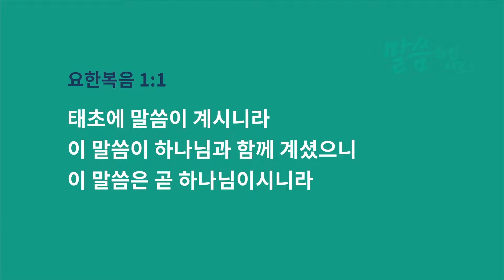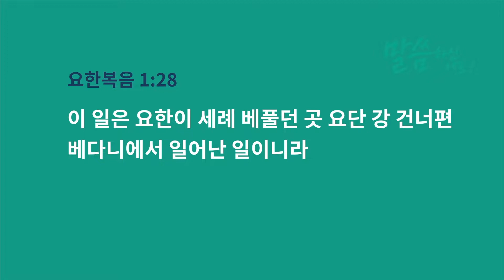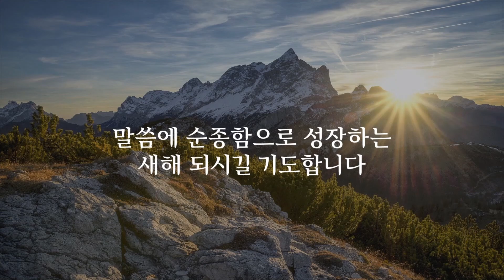[2022-01-03] 뉴저지 참된교회 신년 특별새벽집회 (예수님은 누구시며, 나는 누구인가?)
2022년 1월 3일 (월요일)
뉴저지 참된교회 신년 특별새벽집회

"예수님은 누구시며, 나는 누구인가?" (요한복음 1:1-28)
박순진 목사